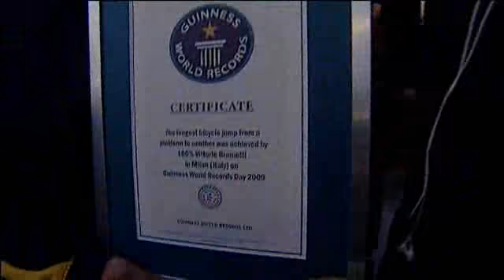Guinness World Records Day 2009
Today, Thursday 12th November 2009 around 200,000 people around the world came together to attempt a wide range of records in celebration of the fifth annual Guinness World Records Day. The global event attracted record breakers from every continent who strove to make their mark in the famous book, which is currently enjoying the number 1 spot in the official UK top 50 chart.

From the wondrous and weird, to the sublime and downright silly, this years Guinness World Records Day featured events such as The Most People to Hug for 1 Minute and the Furthest distance to pull a double decker bus by the hair in London, the Longest Bicycle Jump in Italy and the Largest cheerleading dance in the USA.